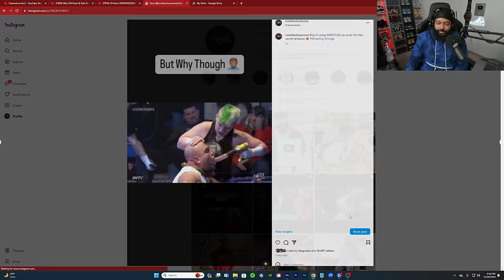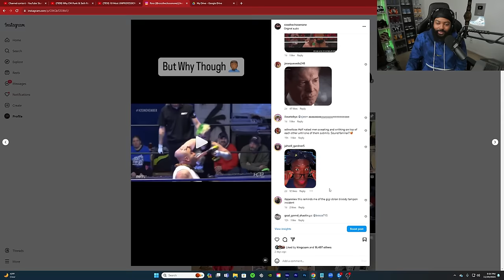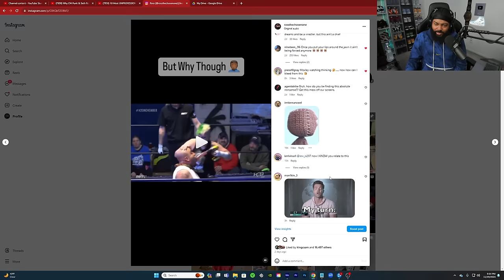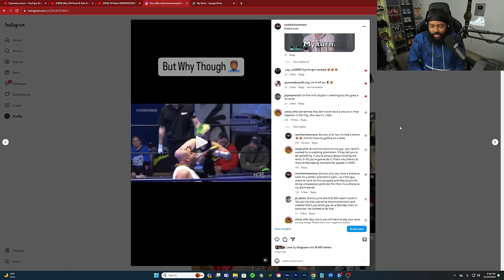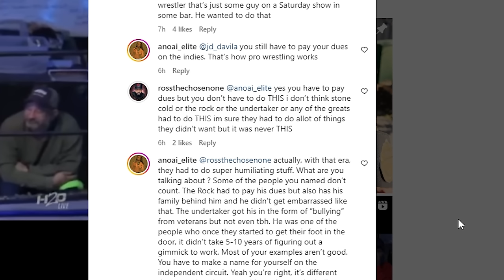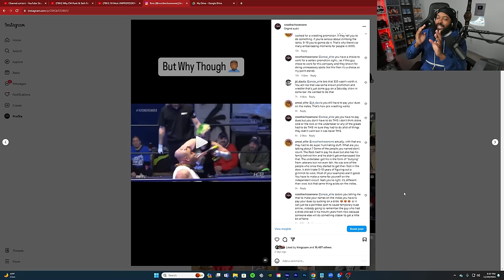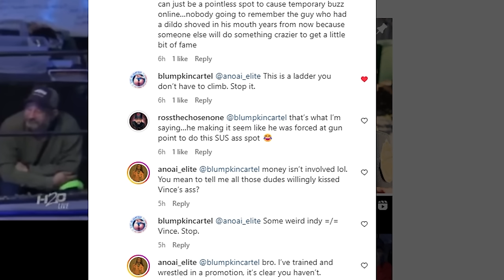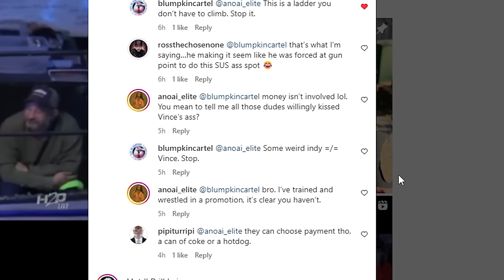THIS IS NOT WRESTLING